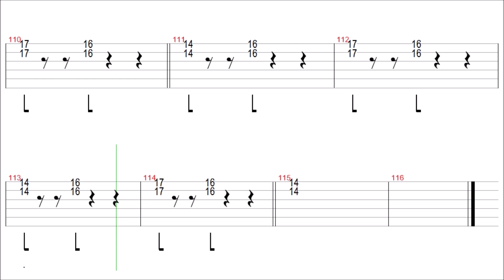Michael Jackson - Billie Jean (Slow) / Guitar Solo Tab+BackingTrack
Thanks~❤

" Billie Jean " Guitar Tutorial